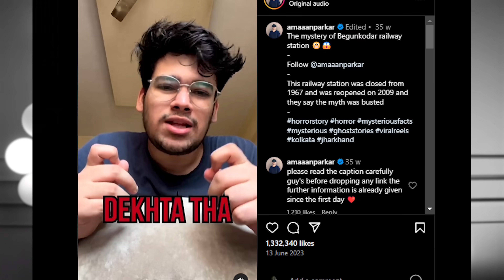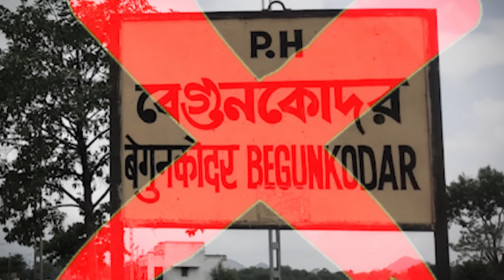EP3:- The Most haunted Railway station of India - Begunkodar railway station | By Amaan Parkar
Hey guys,

Today we are going to hear the story of begunkodar railway station, which is situated between west bengal and jharkhand and it is said that this place is the most haunted railway station of India

It is said that this railway station was closed from 1960s to 2009 and the reason behind the shut down was these horror stories so today we are going to hear one of the horror story which was provided by one of the subscribers to us. so keep listening till the end

Warning & disclaimer :- This video is been made only for entertainment purpose and all the stories have been collected directly from the subscribers and the Internet articles so its pure storytelling and a straight no for education, its a horror story so if you cant process such stories so avoid to watching it or else all the best

Written by :- Amaaanparkar
Production and managed by :- 3Folksmedia
Edited by :- Lucky singh